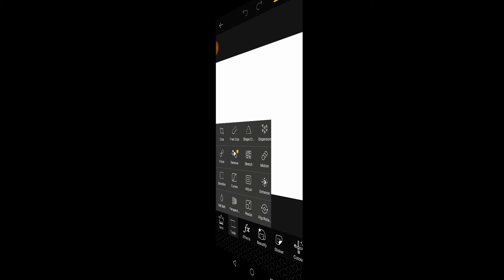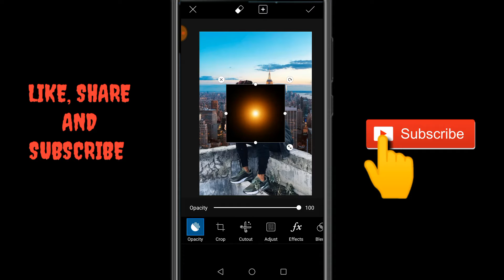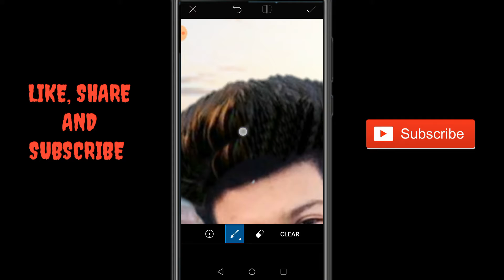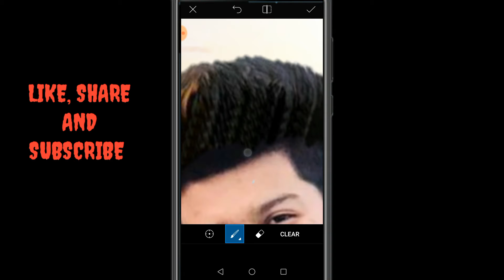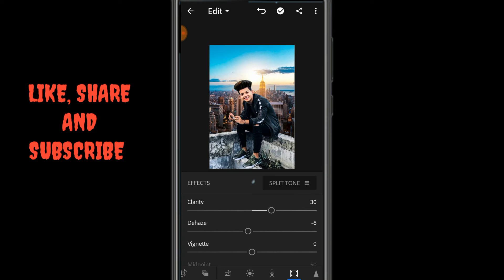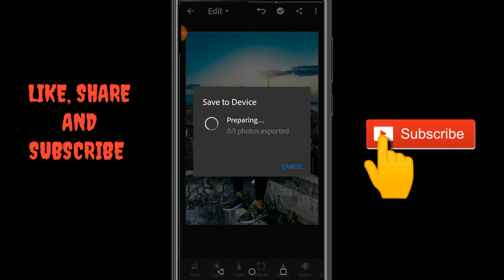Best CB Manipulation editing || PicsArt editing is picsart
Hello! Friends
Aaj mai aap sab ke liye ek bahot acchi aur simple editing leke aaya jisse aap apni photo ko apni chath pe click karke usko stylish edit karke bahot acchi pic banasakte hain woh bhi only 5 minutes me.

csart editing

picsart editing emoji background

picsart editing aesthetic